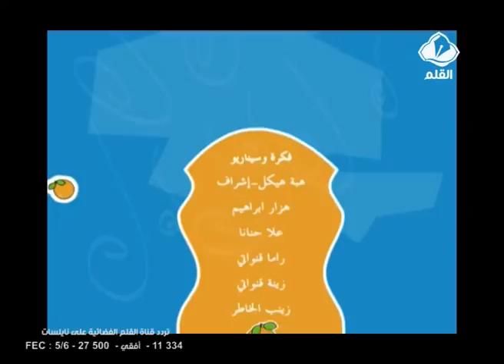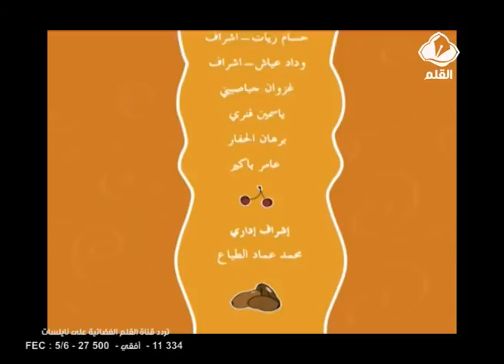نصيحة حلا الحلقة 15